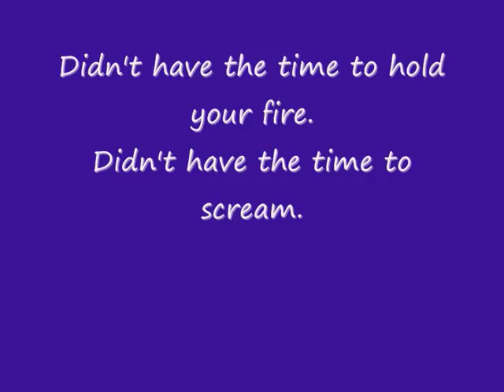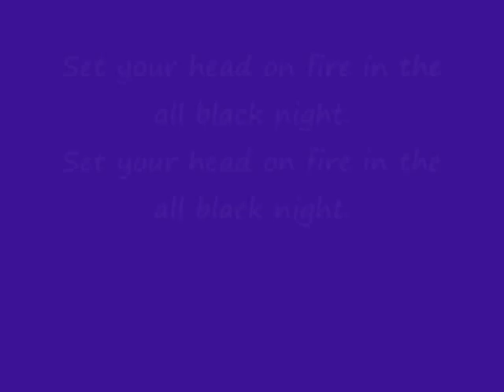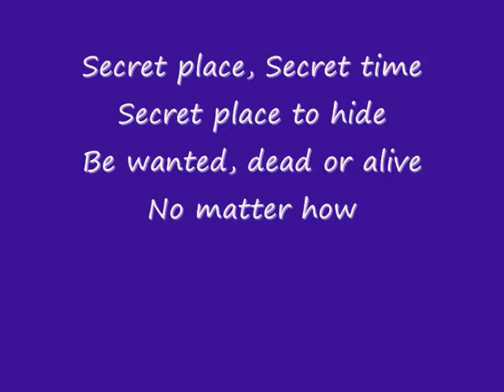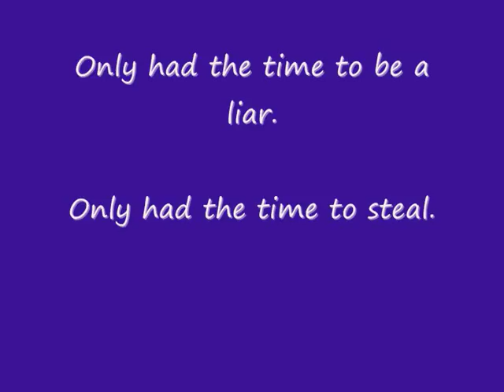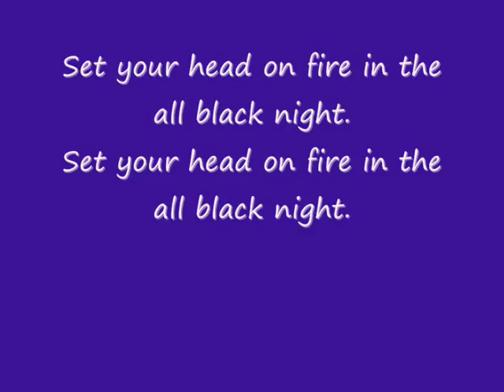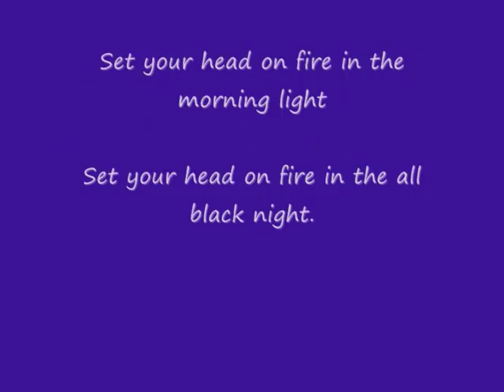The Black Box Revelation - Set Your Head On Fire ! Lyrics + Pictures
The Black Box Revelation with 'Set your head on fire'.
Lyrics + Pictures

Song + Lyrics: The Black Box Revelation
Video: Lenaa1994